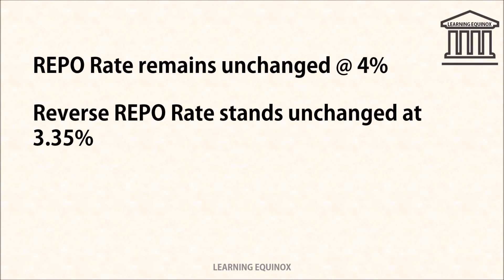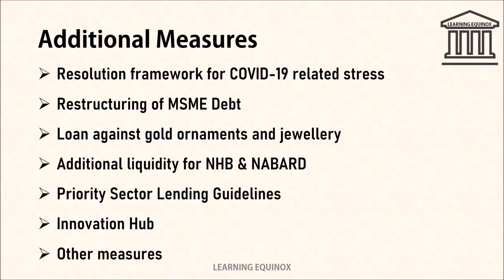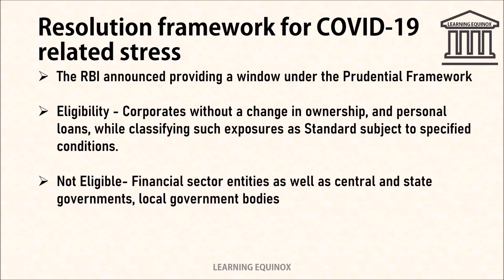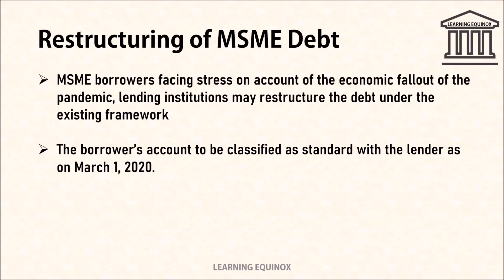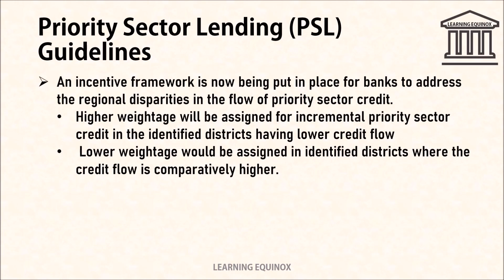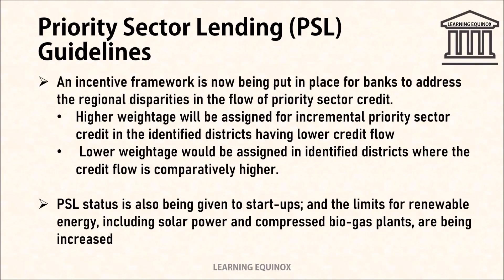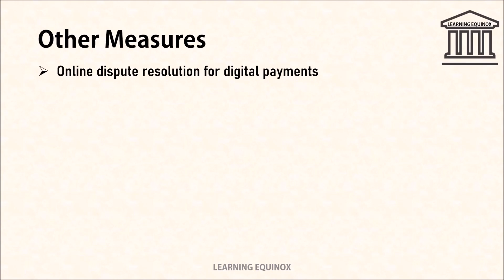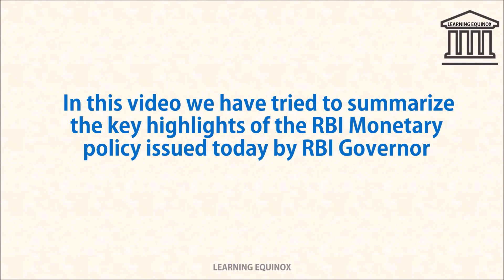RBI Monetary Policy 2020 - Key Highlights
RBI issued monetary policy today 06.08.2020. we thought of bringing to you the key highlights of the policy.

We are into learning and development and we thought of bringing to you key highlights of the RBI Monetary policy 2020 announced today.